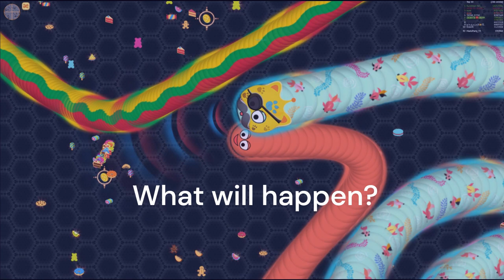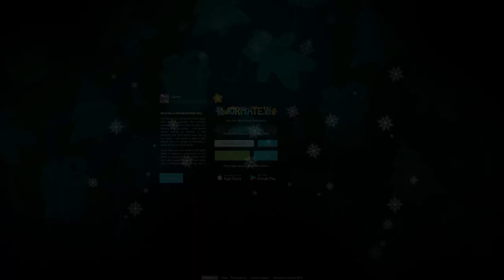Wormate.io / Awesome Headshots / What will happen? Quiz!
Guess which worm will win! Enjoy!!